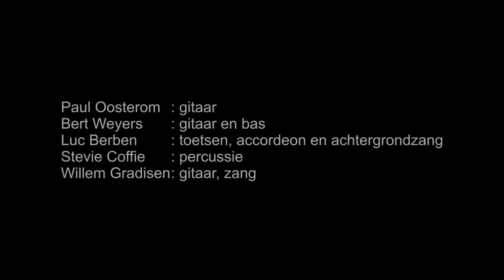Gradisen & Vrienden De toegift - Ik zal er zijn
"Ik zal er zijn”, de toegift van deze avond.
"Ik zal er zijn" maar dan net even anders, samen met het publiek.
Dit nummer is een van de nummers die Willem Gradisen samen met John van Buren (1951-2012) uitbracht op de mini-CD
“Dromen aan het water”.
De tekst en het arrangement is van Willem Gradisen zelf.

Ik zal er zijn.
Een kind is en maak je kwetsbaar. Vooral een dochter, die sneller dan een zoon zelfstandig wil en vaak ook kan zijn: “zelf fietsen naar school, ik kan me vergissen, het leek toen net of je mij al kon missen”.  Het enige wat je als ouder kunt doen is er zijn: “wat je ook doet, ik zal er zijn en waar je ook bent, ik zal er zijn”.
Willem Gradisen.

Dit nummer wordt uitgevoerd door Willem Gradisen (zang),
Paul Oosterom (gitaar), Bert Weyers (bas),  Luc Gerben (accordeon) en Stevie Coffie (percussie).
De filmopnames zijn van Gerrie van der Meulen en Sjaak Jakobs die ook de montage verzorgde.